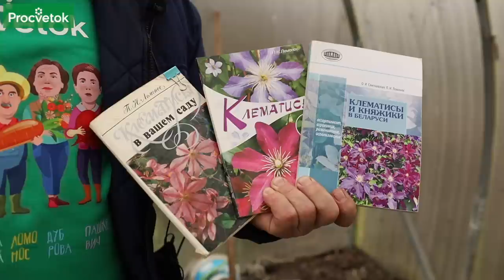КЛЕМАТИС ИЗ СЕМЯН? ЛЕГКО! Клематисы взойдут быстро и дружно, если посеять их так!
Хотите получить быстро большое количество саженцев клематисов? Попробуйте вырастить их из семян. О тонкостях посева семян клематисов в этом видео рассказал опытный агроном Петр Ломонос.

00:00 Вступление
00:28 Зачем выращивать клематисы
01:19 В чем сложности выращивания клематисов из семян
01:47 Мелкосемянные клематисы
02:20 Клематисы с семенами средних размерами
02:49 Клематисы с крупными семенами
04:00 Как сеять мелкосемянные и среднесемянные клематисы
04:53 Как посеять клематисы с крупными семенами
08:40 Сохранит ли клематис сорт из семян